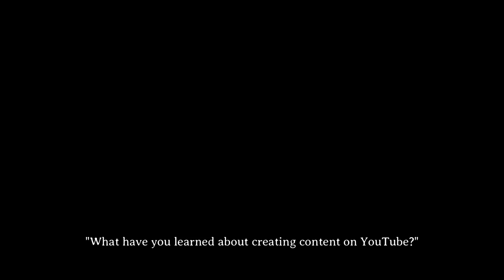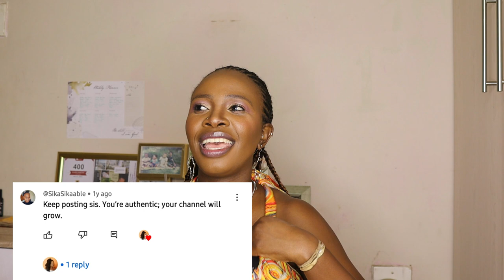how YouTube CHANGED MY LIFE (with under 500 Subscribers) |Being on YouTube for a full year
How YouTube changed my life (with under 500 subscribers )I'm reflecting on my first year of being on YouTube and wanted to share my thoughts with you all. I'll be answering some questions that I think people who are interested in starting a YouTube channel would like to know.